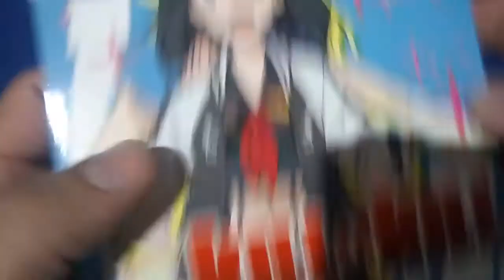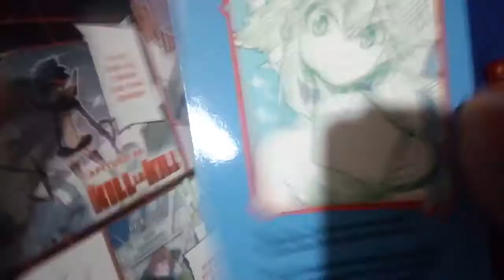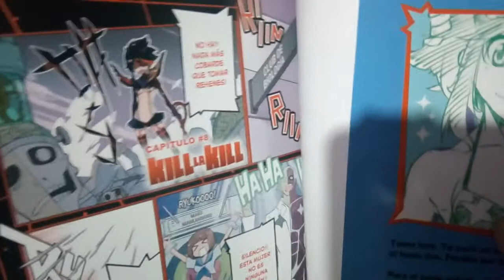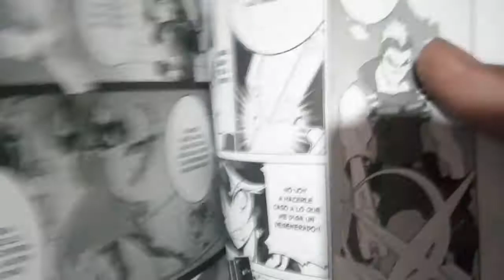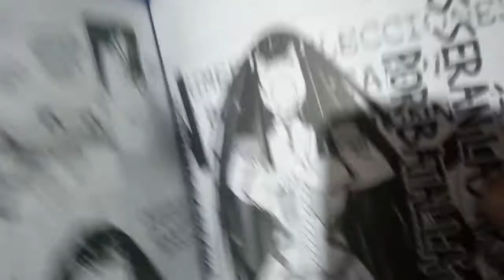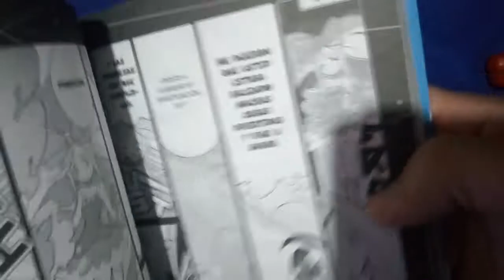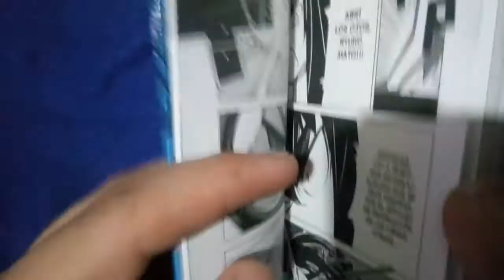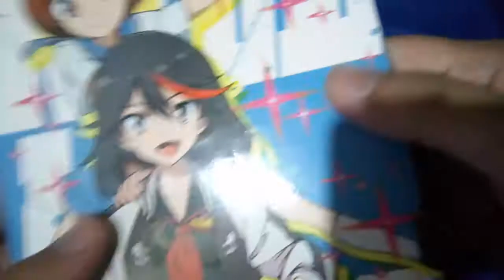[RDC - Manga] Kill La Kill #3 - Ryuko Vs Los Cuatro Kapangas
Derechito al vicio hoy les compartimos el último volumen de Clavo Le Clavo, el manga que adapta la mitad de la serie de anime y que en el país no se ha vuelto reeditar haciendo muy difícil de conseguir los primeros dos tomos jajaja XD

HACIENDO LA EDITACION: Ivrea nos reconfirmo minutos despues de subir el video que si, reeditaran Kill La Kill en Argentina a principios del 2020. Muchisimas gracias Ivrea Argentina.

Seguinos en YouTube como RDC CINE desde cero y déjanos tu súper like para mas novedades del cine / comic / anime.